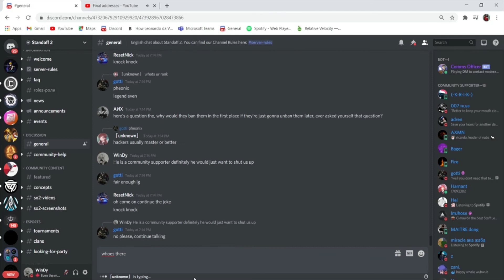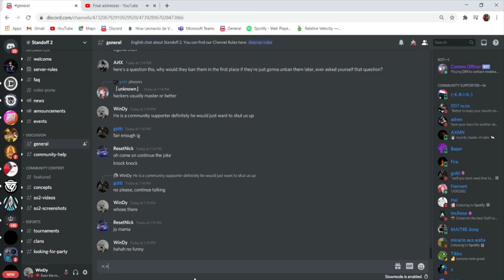How Staffs Handle Community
The Reason why I left standoff 2 community

Devs please fix your game and not ban us for our complaints